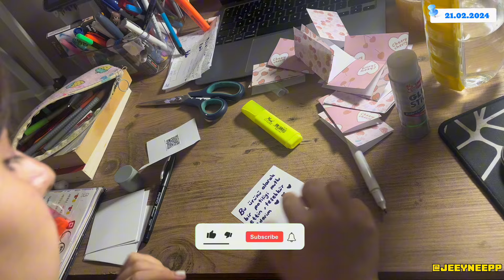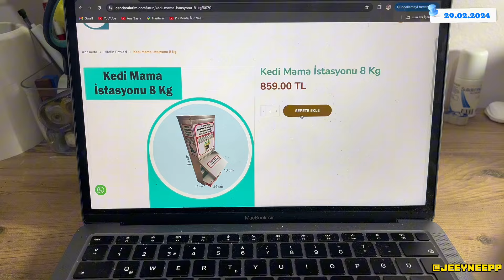Kıyafetlerimle Sokaktaki Minik Dostlara Uzanan Eller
*Kapak fotoğrafı Aİ ile yapılmıştır*

❀ video önerilerinizi ve düşüncelerinizi yorumlarda belirtmeyi unutmayın ❀